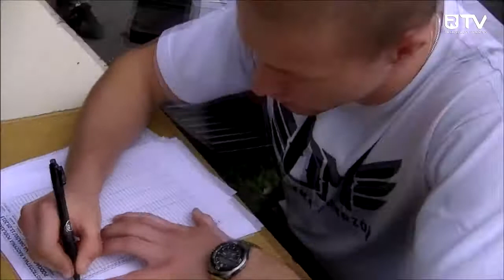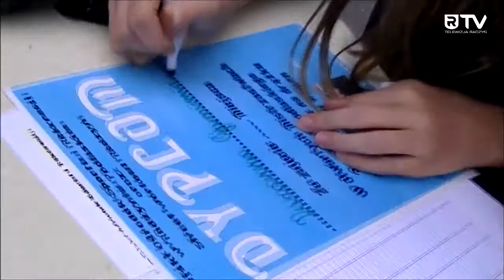I Otwarte Mistrzostwa Radzynia Podlaskiego w Podciąganiu na Drążku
I Otwarte Mistrzostwa Radzynia Podlaskiego w Podciąganiu na Drążku można zaliczyć do udanych. Choć organizatorzy spodziewali się większego zainteresowania ze strony zawodników – to tak jak w piłce nożnej, gdzie czasem 12 – tym zawodnikiem są kibice – tu było bardzo podobnie. Publiczność licznie przybyła na zmagania. Z determinacją kibicowała i motywowała swoich faworytów.
Punktualnie o 16.00 sędzia główny Michał Wołodko zapoznał startujących z zasadami konkursu, do którego przystąpiło 8 zawodników – w tym 2 reprezentantów Lublina. Czarnym koniem okazał się Mariusz Jerominek – najstarszy z zawodników – który nie odpuszczał młodszym i równo z nimi pokonywał kolejne podejścia do drążka. Jednak bezkonkurencyjni okazali się być reprezentanci z Lublina: Jeremi Jędruszczak oraz Krystian Szczygielski, którzy zwyciężając zajęli dwa pierwsze miejsca. W zawodach wzięła udział 9-letnia Zuzia, która podciągając się 14 razy, zdobyła dyplom dla najmłodszego zawodnika oraz kobiecy puchar!
- Cel zawodów był prosty: zachęcić ludzi do sportu, w tym przypadku do podciągania, a być może i do streetworkout'u – mówi Łukasz Wołodko, współorganizator imprezy. Jak dodaje, poziom zawodów był wyrównany. – Serie zaczęliśmy od 5 podciągnięć, a każda kolejna to o 1 podciągnięcie więcej – informuje współorganizator. Łukasz podkreśla, że uczestnikom należy się wielki szacunek za chęci i udział. – Chcielibyśmy, aby to wydarzenie przyjęło się i weszło w kalendarz imprez radzyńskiego sportu. Liczymy na to, że podczas kolejnych zmagań liczba uczestników wzrośnie, co niewątpliwie uatrakcyjniło by jeszcze te zawody – ocenia Wołodko. Do organizacji tego czy innego typu imprez zachęca także Marek Topyła z MOSiR. – Ośrodek nie jest tylko po to, aby robić swoje imprezy. Jesteśmy dla ludzi i zachęcamy do współpracy. Z chęcią pomożemy przy organizacji wszelakich wydarzeń sportowych – mówi Marek.
Turniej zakończył się krótkim pokaz przeprowadzonym przez radzyńską grupę Streetworkout. Zwycięzcy oraz uczestnicy otrzymali pamiątkowe dyplomy, puchary, koszulki i kubki ufundowane przez organizatorów.